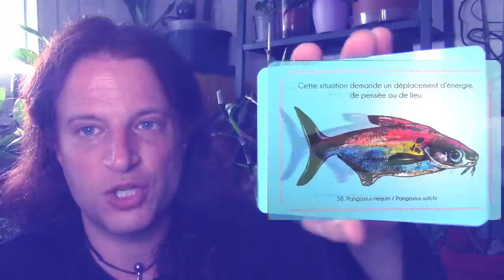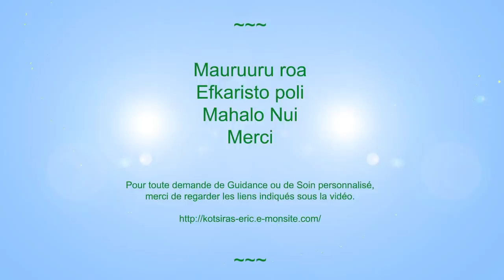Conseils angéliques du 25/04/2022 au 01/05/2022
cette semaine de Nouvelle Lune ( 30 Avril ) nous propose un « vrai lâcher-prise », ainsi qu' un Magnifique changement de Perception. Nous ressentons et intégrons que le travail intérieur consiste à Vivre depuis notre Espace d' Entièreté. Cette notion de Vérité et d' Entièreté semble d'autant importante qu'elle serait la Clé de notre Réussite. «  Plus j'autorise le 'Je Suis' à s' Exprimer et plus les Miracles peuvent Affluer dans ma Vie ». Il n'y a plus de blocages, plus de filtres à ce que les belles choses Circulent dans nos Vies.
Je vous souhaite de la Légèreté et du Plaisir en cette semaine d' Eclairage de notre Vérité.
ALOHA
Eric

Plante citée : Lithops

Temps de la vidéo:
début de semaine: 02:31
- milieu de semaine: 06:48
- fin de semaine: 10:33
synthèse: 15:21
:méditation: 20:56

* Mon oracle " Messages des Plantes du Monde " est disponible  sur le site de Be Light Editions au lien suivant:

merci de votre visite, Eric

Eric